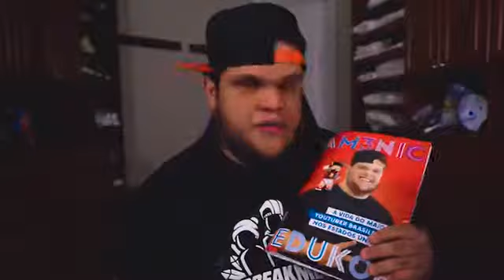O óculos de realidade virtual